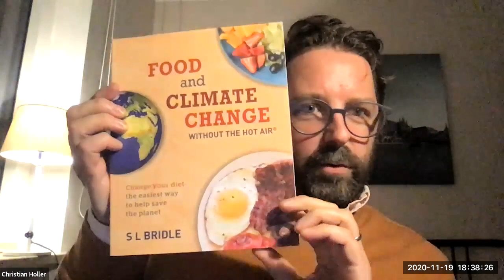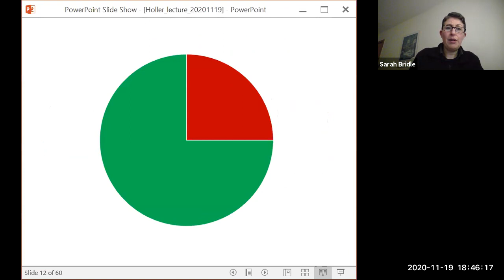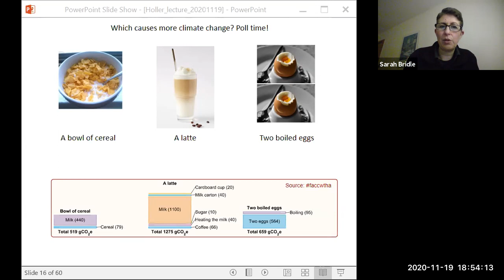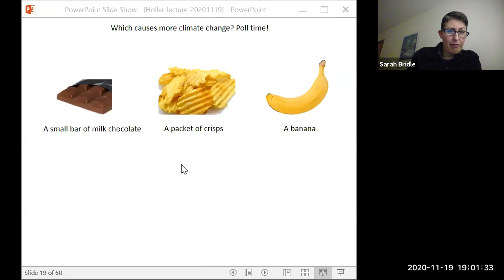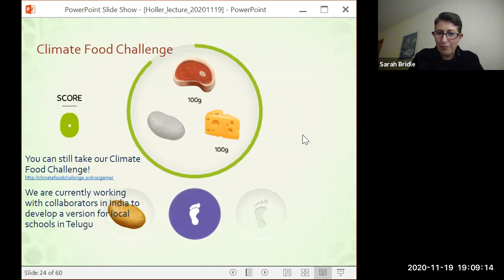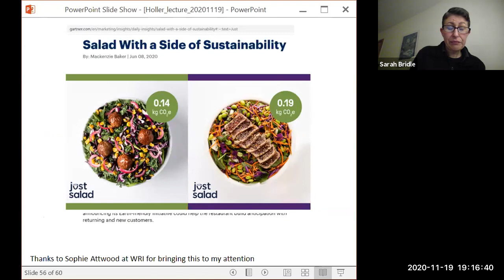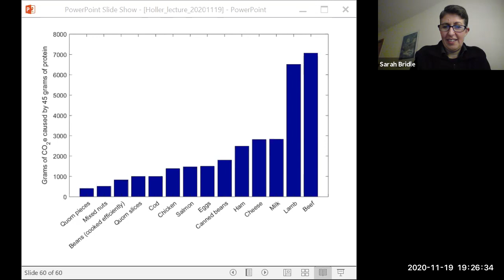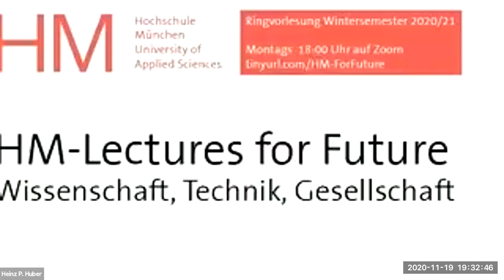Sarah Bridle - The impacts of food on Climate Change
This lecture was held by Prof. Dr. Sarah Bridle (University of Manchester) on 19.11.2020 as a part of the "Ringvorlesung" by Hochschule München and the third Munich wide Public Climate School.

During the Public Climate School, lectures are to be adapted thematically so that the climate crisis is given the importance it requires for one week. In almost every subject area there is a direct link to the topics of climate justice, climate crisis/protection, climate policy and sustainability. Therefore, we would like to ask all professors* to devote the sessions of their courses during the PCS to the challenges mentioned above.